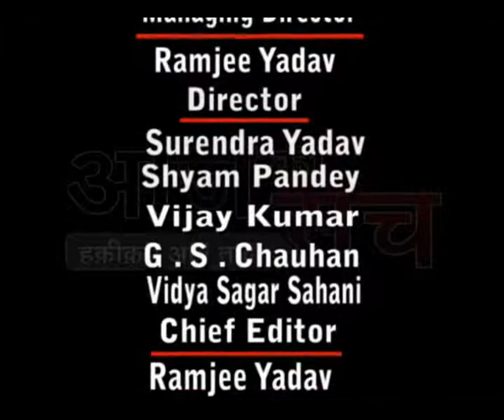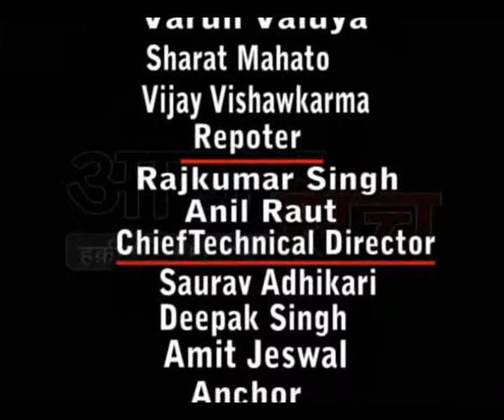Aaj ka Sach Dhanbad 07 05 2015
This Video is Uploaded by Vikash Singh